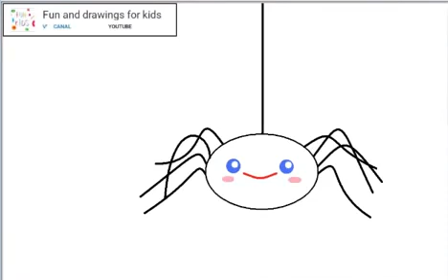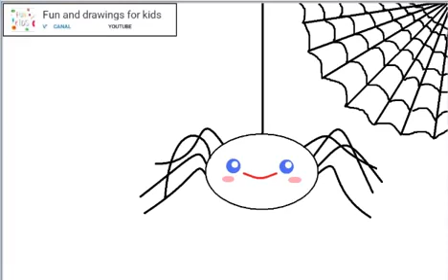How to Draw a Spider